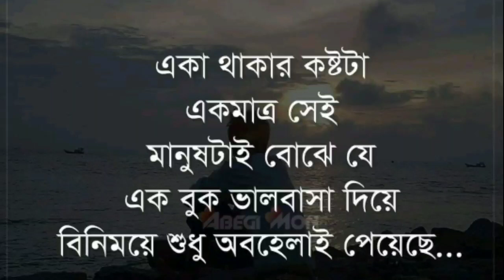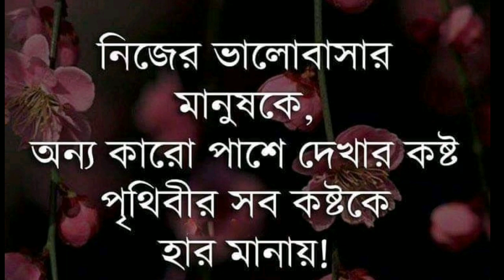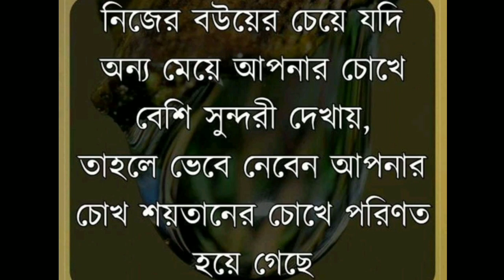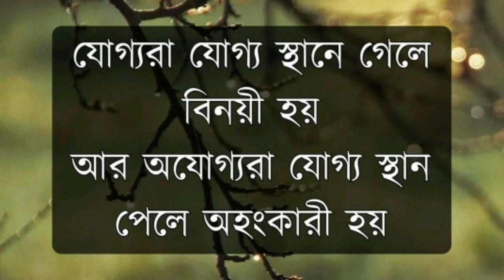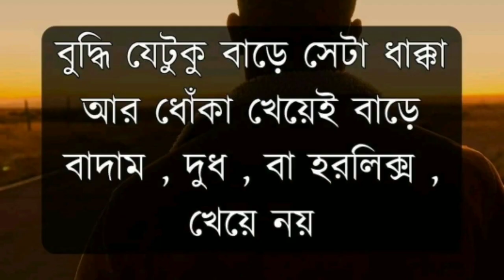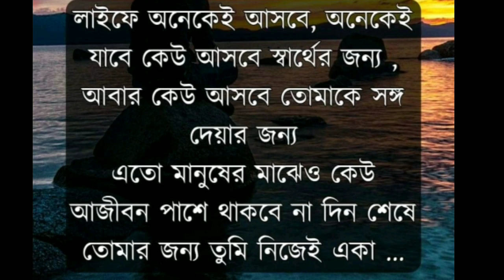প্রিয় মানুষগুলো যখন অভিমান করে কথা বলা বন্ধ করে দেয়